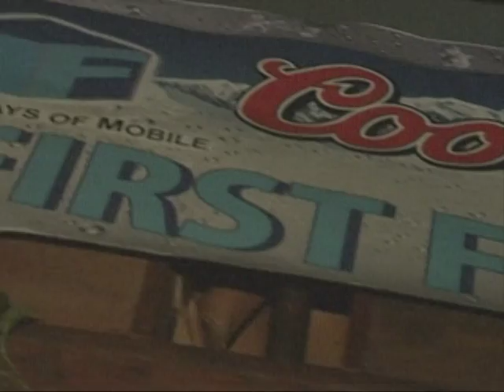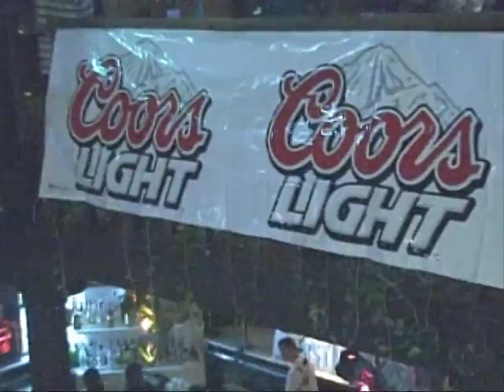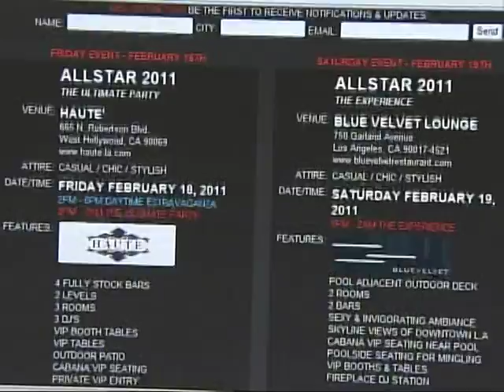FIRST FRIDAYS OF MOBILE...PRESENTS:" BAYFEST" WEEKEND EDITION....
CALLING ALL THE GROWN & SEXY. MATURE & MOTIVATED...YOUNG BLACK PROFESSIONALS !!

THE DRESS CODE: Is Corporate Casual,No Athletic Apparel.But Jeans Are Allowed.

DOWNSTAIRS ATMOSPHERE:DJ JACK BENNY ALL NIGHT